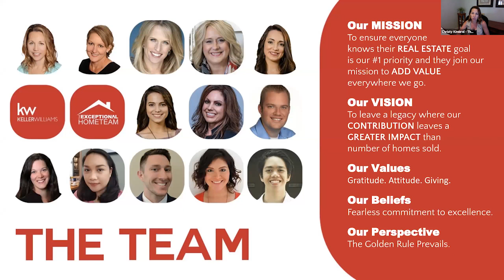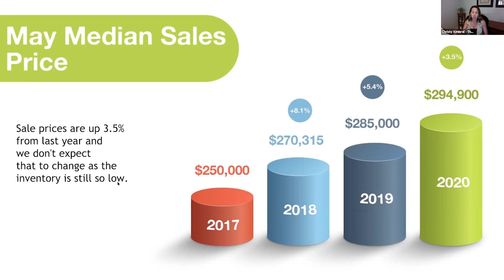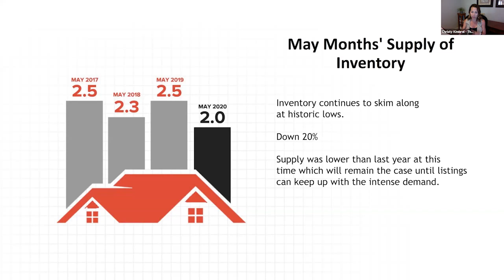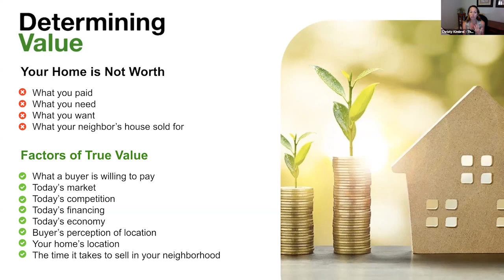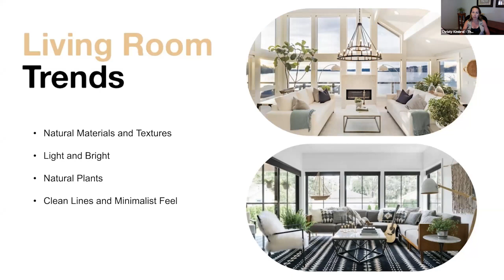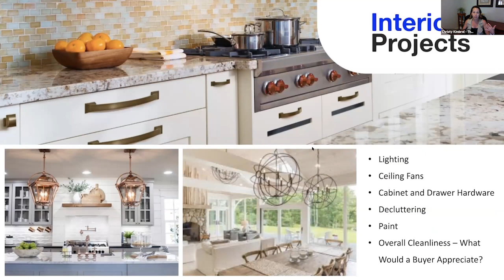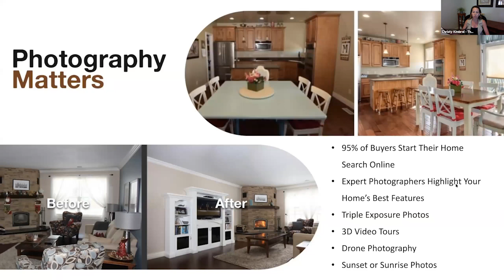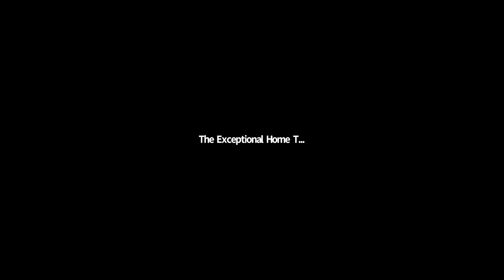Seller Workshop - June 30, 2020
Watch Christy Kimbrel discuss the current real estate market, how to sell your home in today's market, and some creative ways to improve the value of your property with current design trends for each room of your house.

The Exceptional Home Team
Minnetonka, MN